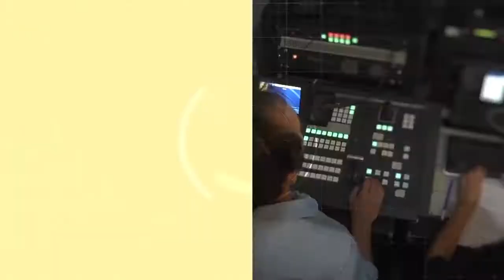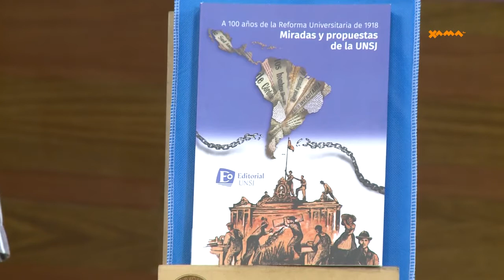Universidad en VIVO - Columna de la Editorial de la UNSJ - 25/11/2019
Novedades de la Editorial Universidad Nacional de San Juan.
Libro: "A 100 años de la Reforma Universitaria de 1918. Miradas y propuestas de la UNSJ".